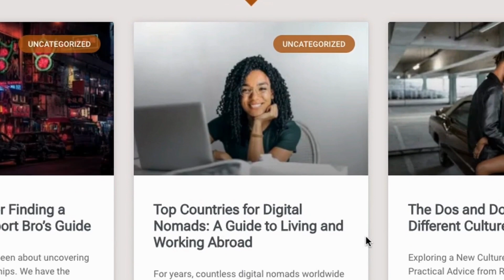Passport Bros Expose Western Women for their Lies and Manipulation 2023 pt. 3